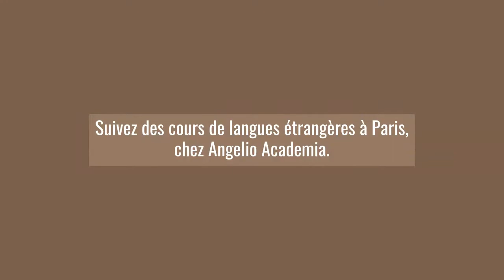Pourquoi lire en langue étrangère?